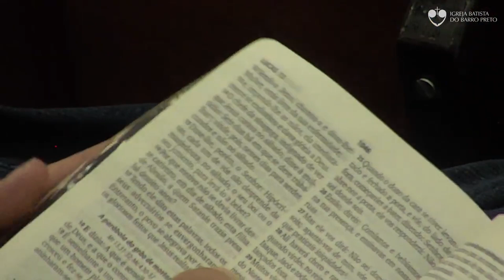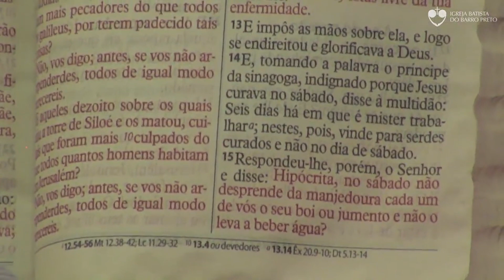Mensagem IBBP Noite | Pr. Jõao Miguel | 03 de Abril de 2022